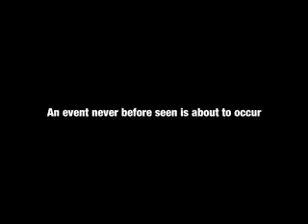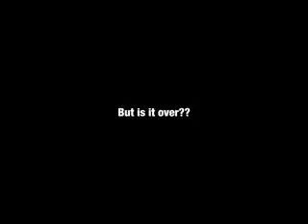Flip Cup - Calvin vs Joel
After our victory in Goodphil, another unprecedented event occurs! Joel Beats TBags, and then Calvin defends his team!